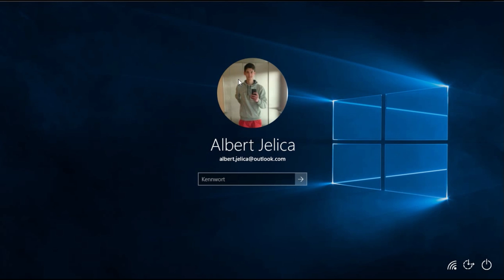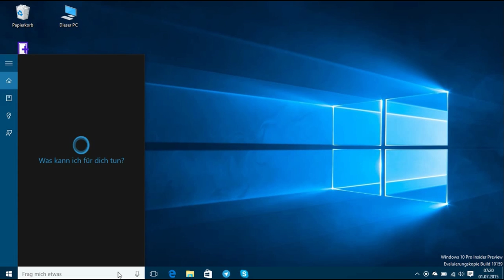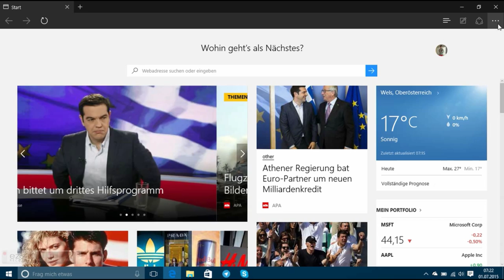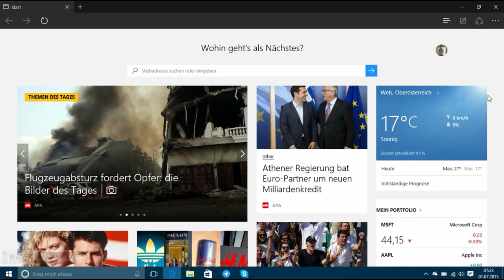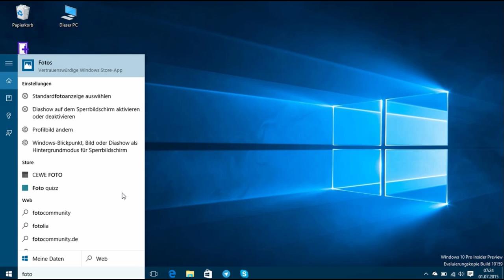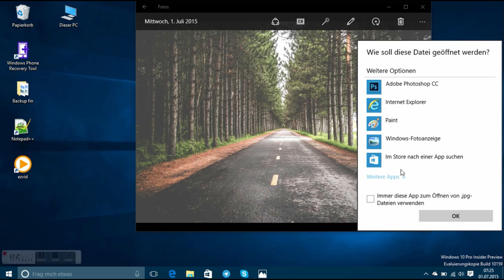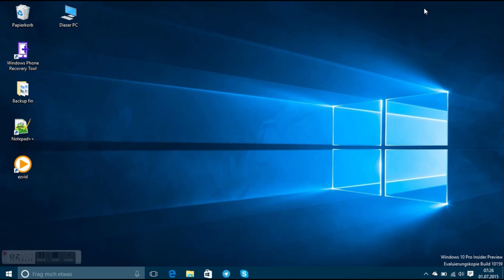Windows 10 Build 10158 / 10159 Hands-On und erster Eindruck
Wir haben einen Blick geworfen auf die Windows 10 Insider Preview in der Build Version 10159. Hier sind alle Neuerungen im Überblick und mein erster Eindruck.